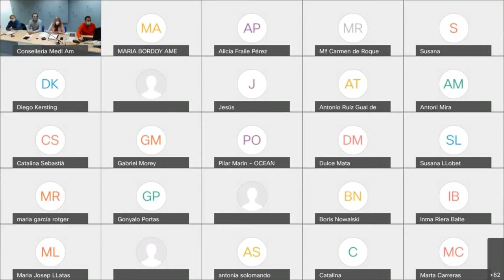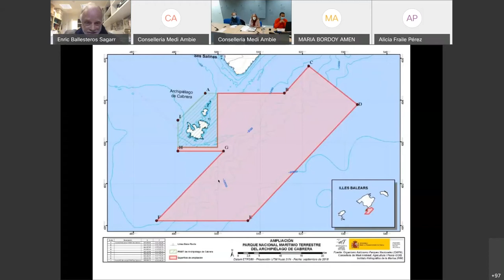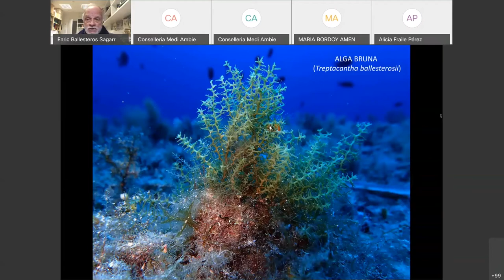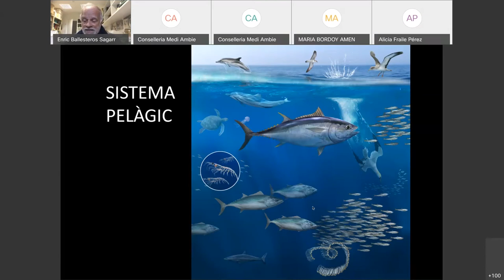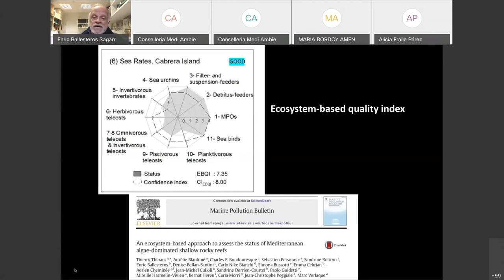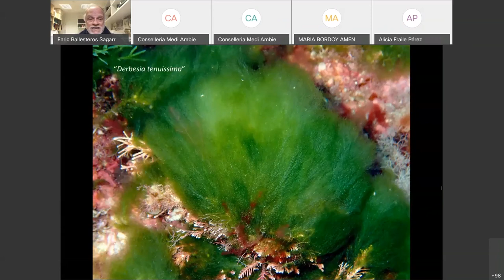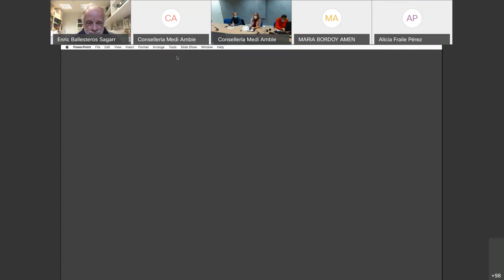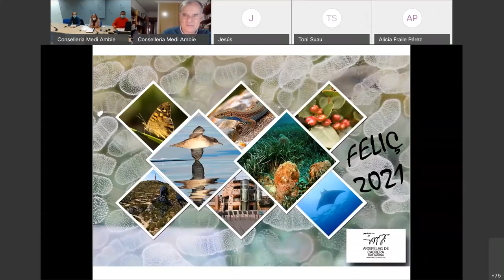III Jornades Cabrera